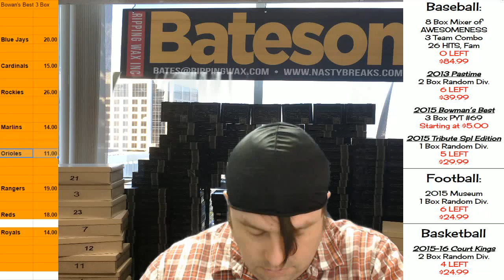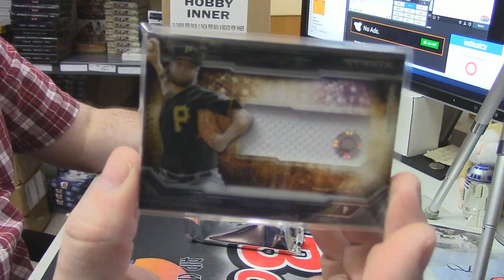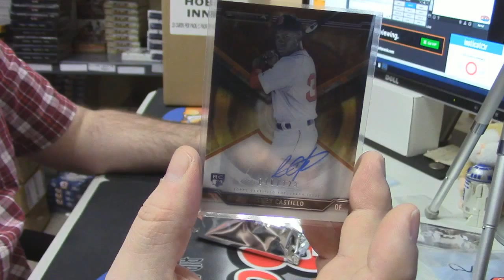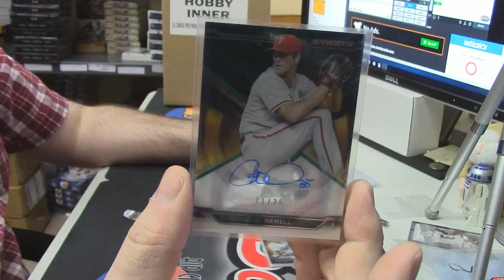2015 Strata 2 Box Personal mff181